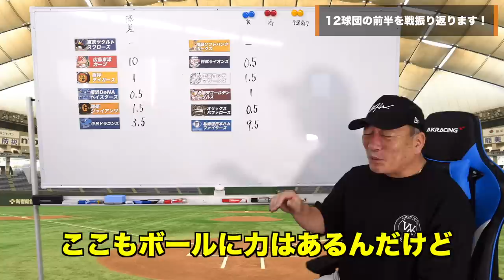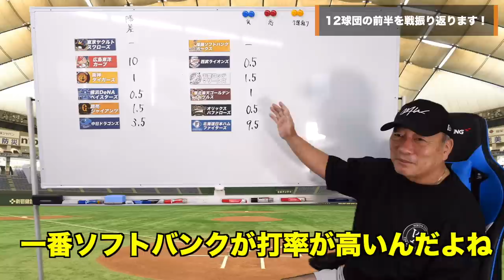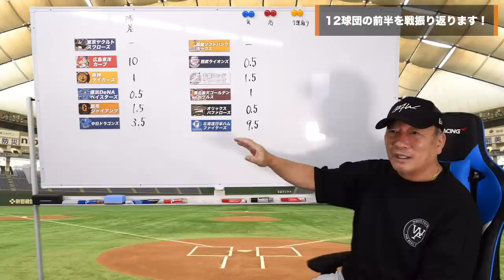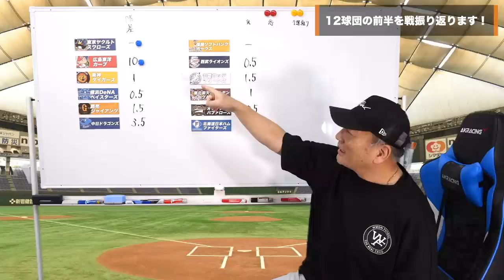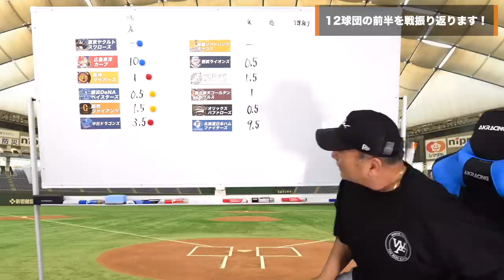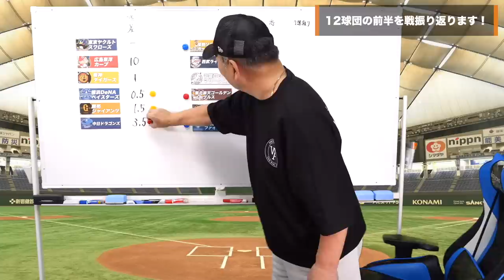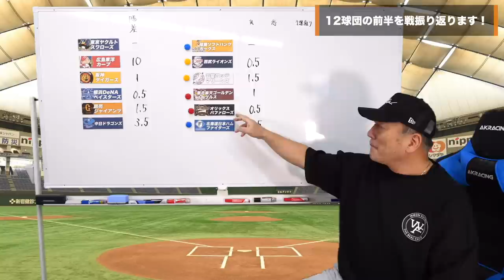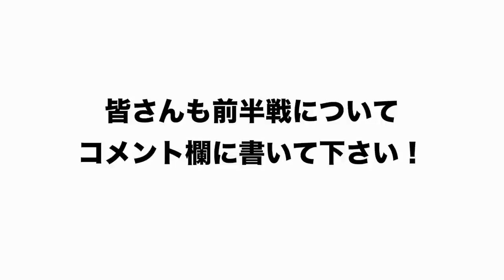【前半戦大総括SP】どうなる巨人！ヤクルトの「強さと打者村上の評価」広島の秋山のタイミングに変化が…阪神青柳の驚きの投球術！西武浮上の裏にはエラー問題…プロ野球前半戦をぶった斬る！【プロ野球ニュース】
0:00               オープニング
0:30               前半の総括
1:26                 ヤクルト
8:24　　　　広島
15:02              阪神
19:27               DeNA
23:32　　　　巨人
32:00             中日
37:41              ソフトバンク
44:17              西武
47:24             千葉ロッテ
52:10            楽天
57:17             オリックス
1:00:00            日本ハム